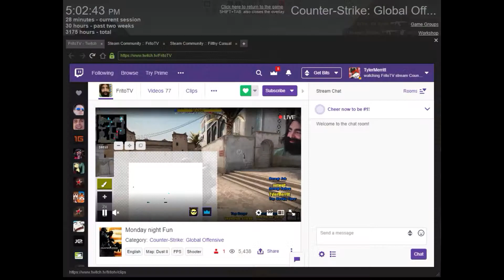CS:GO "Model Breaker" Glitch Highlights (December 2018)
These highlights are all from December 16th, 2018, after I learned about the Model Breaker glitch in CS:GO from a Sparkles YouTube video (link provided below). I went into a casual game to test it out, and a streamer called FritoTV was there, so I was able to salvage the voice audio from both dead players and living players on my team when abusing this glitch and making people think I was wallhacking.

Ignore the fact that I whiffed a million shots because I suck!